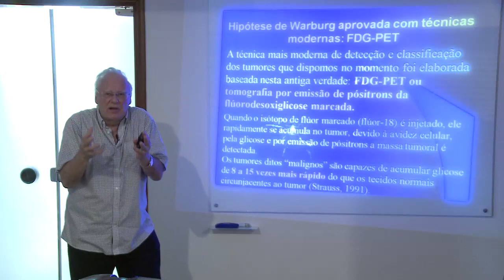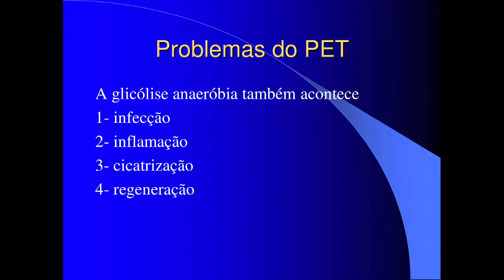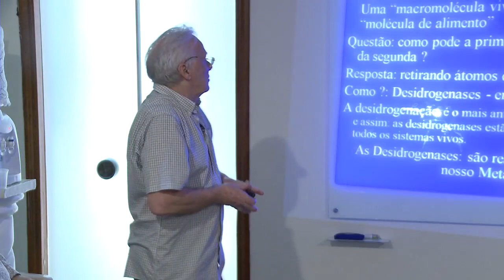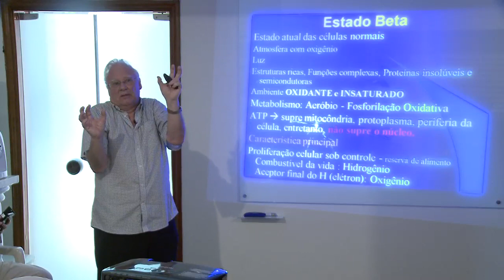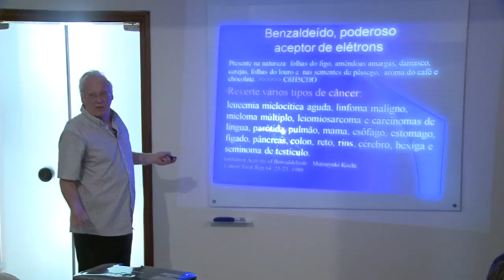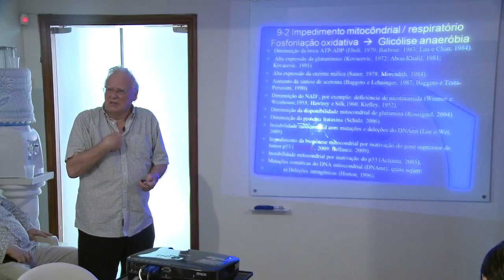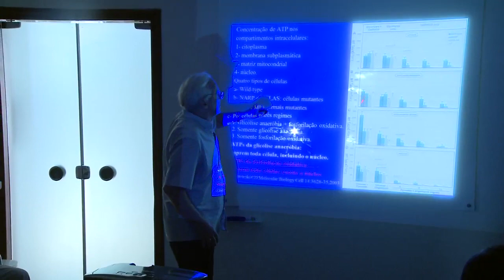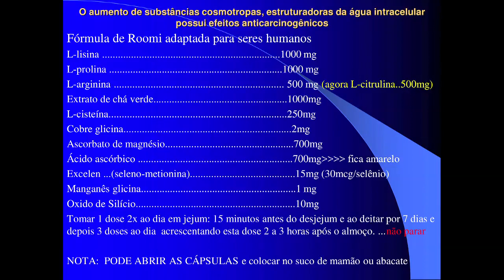VALIDAÇÃO DA HIPÓTESE : OTTO WARBURG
VALIDAÇÃO DA HIPÓTESE : O QUE OTTO WARBURG ESCREVEU EM 1931 EXPLICA O PET - FERRAMENTA DIAGNÓSTICA MODERNA  IMPEDIMENTO MITOCONDRIAL